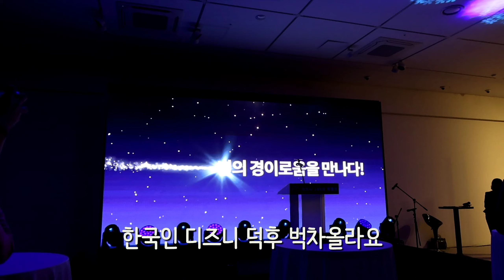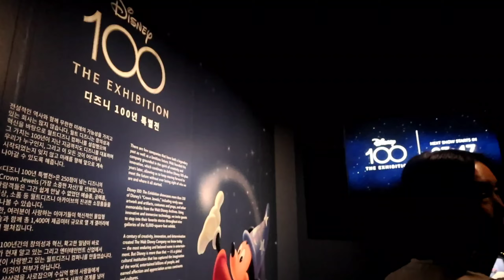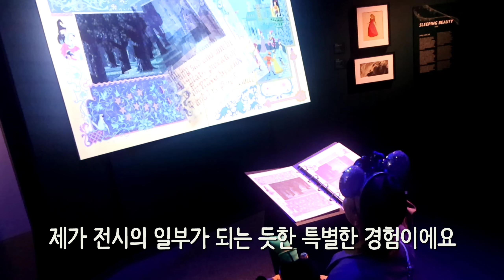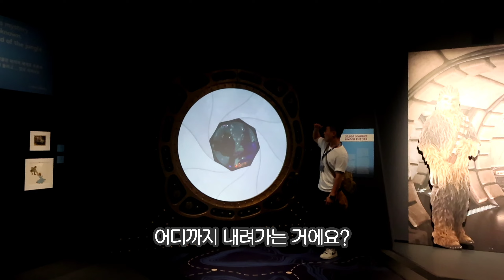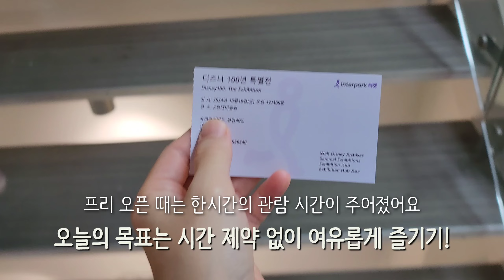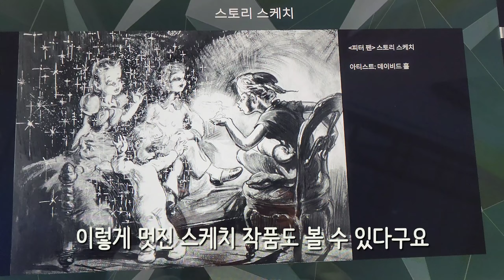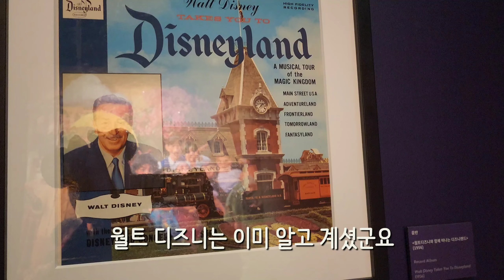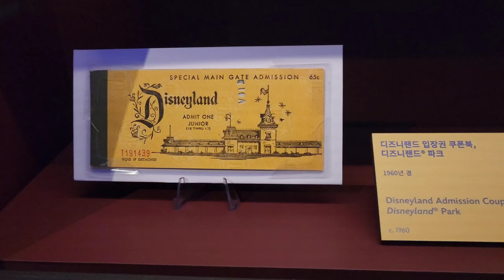기간한정 한국의 디즈니 테마파크✨️ 디즈니 100년 특별전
안녕하세요! 오늘은 디즈니 100년 특별전에 다녀온 영상이에요❤️

K현대미술관에서 24년 12월 31일까지 펼쳐지는 아주아주 고퀄 전시랍니다😃

영상으로 다 담지 못할 만큼 방대하고 멋진 전시였어요🫶 여러분께 얼른 추천드리고파서 영상 후다닥 가져왔어요!!!

여러분의 행복한 주말에 조금이나마 응원이 되기를❤️